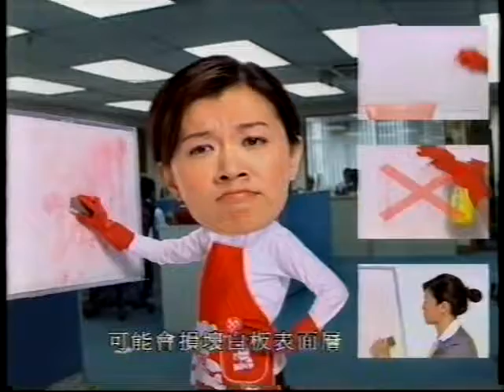商品廣告 PILOT 百樂牌保養白板 資訊由 PILOT 百樂牌 提供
商品廣告
PILOT 百樂牌保養白板 資訊由 PILOT 百樂牌 提供